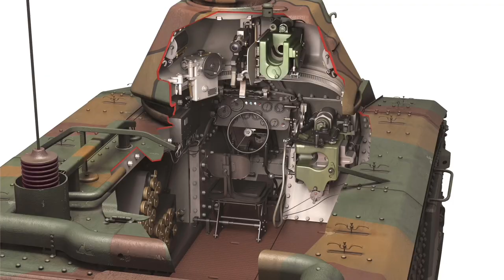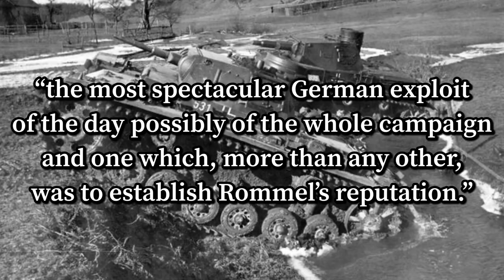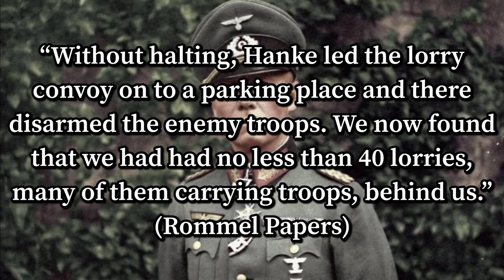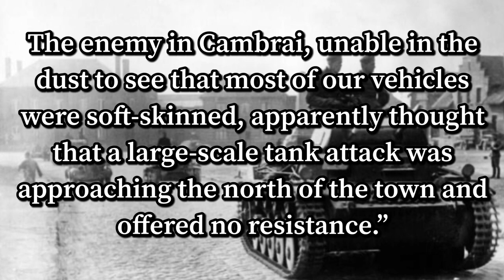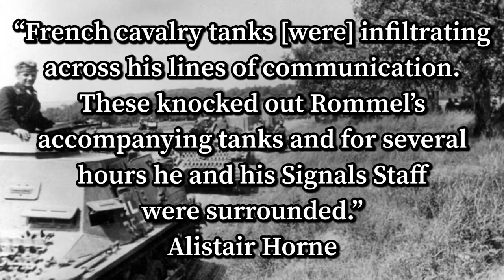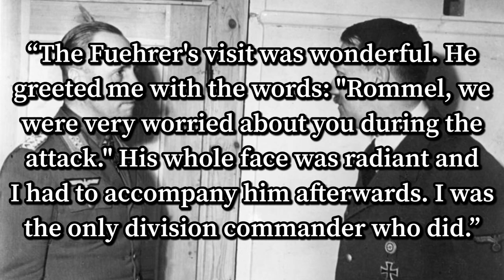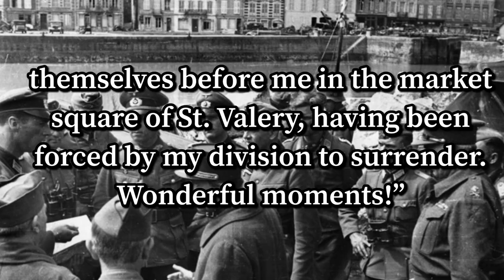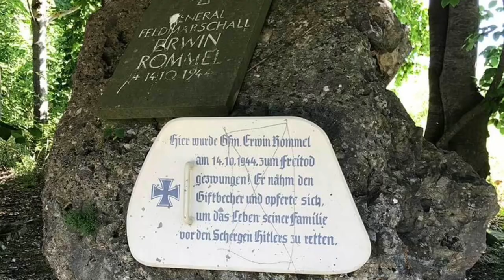Rommel’s Ghost Division: The Blitzkrieg Neither Side Saw Coming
May 1940: Germany invades France with 10 Panzer divisions. One of these was the 7th Panzer Division and it was commanded by Generalmajor Erwin Rommel. The 7th Panzer before the invasion of France was a relatively new division, formed after the Invasion of Poland. However they would make their mark in History as The Ghost Division, The Panzer Elite.

The invasion began on 10 May 1940. By the third day, the 7th Panzer Division under Rommel's command, along with three panzer divisions commanded by General Heinz Guderian, had reached the River Meuse, where they found the bridges had already been destroyed.

Rommel was active in the forward areas, directing the efforts to make a crossing, which were initially unsuccessful due to suppressive fire by the French on the other side of the river. By 16 May, the division had reached its assigned objective at Avesnes, where the original plan called for him to stop, but Rommel pressed on.

On 20 May, the division reached Arras. General Hermann Hoth received orders that the town should be bypassed and its British garrison thus isolated. He ordered the 5th Panzer Division to move to the west and the division to the east, flanked by the SS Division Totenkopf.

The following day the British launched a counterattack, deploying two infantry battalions supported by heavily armoured Matilda Mk I and Matilda II tanks in the Battle of Arras. The German 37 mm anti-tank gun proved ineffective against the heavily armoured Matildas. The 25th Panzer Regiment and a battery of 88 mm anti-aircraft guns were called in to support, and the British withdrew.

On 24 May, Hitler issued a halt order. The reason for this decision is still a matter of debate. He may have overestimated the size of the British forces in the area, or he may have wished to reserve the bulk of the armour for the drive on Paris. The halt order was lifted on 26 May.

7th Panzer continued its advance, reaching Lille on 27 May. For the assault, Hoth placed the 5th Panzer Division under Rommel's command. The Siege of Lille continued until 31 May, when the French garrison of 40,000 men surrendered. The evacuation of the British Expeditionary Force from Dunkirk concluded on 4 June.

The division, resuming its advance on 5 June, drove for the River Seine to secure the bridges near Rouen. Advancing 100 kilometres (62 mi) in two days, the division reached Rouen to find the bridges destroyed.

From here they moved north, blocking the westward route to Le Havre and the Operation Cycle evacuations and forcing over 10,000 men of the 51st Highland Division, French 9th Army Corps and other supporting troops to surrender at Saint-Valery-en-Caux on 12 June. On 17 June, the division was ordered to advance on Cherbourg Naval Base, where additional British evacuations were underway as part of Operation Aerial. The division advanced 240 kilometres (150 mi) in 24 hours, and after two days of shelling, the French garrison surrendered on 19 June.

Rommel’s success in 1940 stunned both the Allies and the Germans. The speed and surprise it was consistently able to achieve, to the point where both the enemy and the During the campaign the French gave the 7th Panzer the nickname, “la division fantôme” (the phantom division). The Germans called it “Gespensterdivision” Ghost Division and is still remembered by that name.

For the cost of less than 2,500 casualties and 42 tanks destroyed Rommel’s division had captured 97,648 Allied soldiers, 277 field guns, 64 anti-tank guns, 458 tanks and armored cars, and more than 4,000 trucks in addition to enormous amounts of supplies. Following the Armistice the Division was sent first to the Somme and then to Bordeaux to prepare for the planned invasion of Britain. This invasion was later canceled as Germany was not able to acquire the air superiority deemed a necessity for a successful outcome.

In February, the division was placed in reserve and returned to Germany, with General Hans von Funck assuming command. The unit was stationed near Bonn while preparations were being made for an invasion of the Soviet Union. For reasons of deception and security, it remained in Bonn up until 8 June 1941, when the division was loaded onto 64 trains and transported by rail to the eastern frontier. The division assembled in East Prussia southeast of Lötzen in preparation for Operation Barbarossa, the invasion of the Soviet Union.

All images and footage was from public sources.

A special shout-out to ​⁠@PanzerInsight for some of the footage used, his logo is visible for those materials.

If you want to learn about another great operational success checkout my video on Operation Compass.

My apologies for the inconsistence audio tone, I record whenever I can and not all places have good acoustics. Let me know which sounded the most clear to you so I can try to replicate it for future videos.